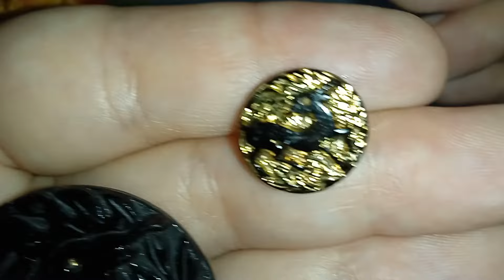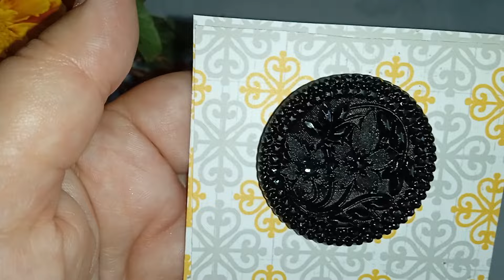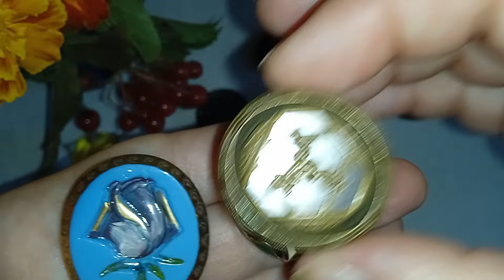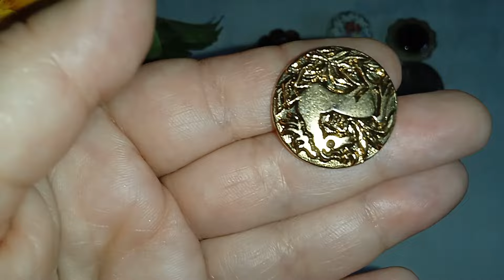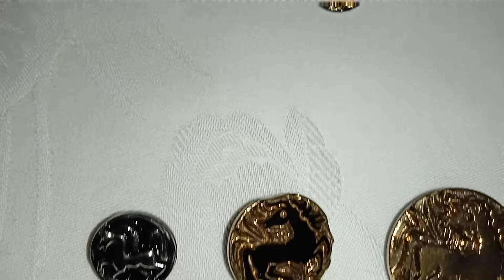Свій серед чужих.Власна колекція.Own among others. Own collection.